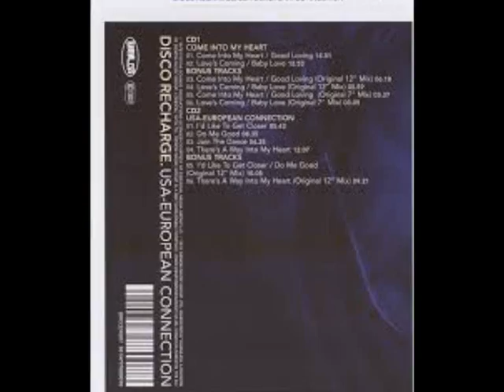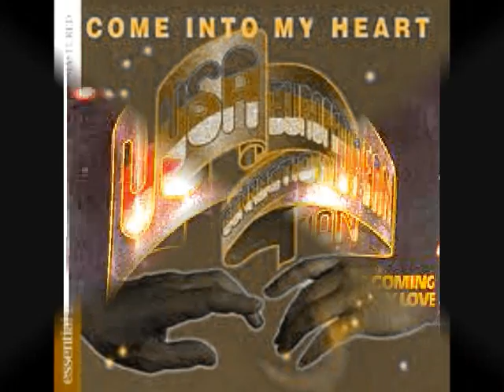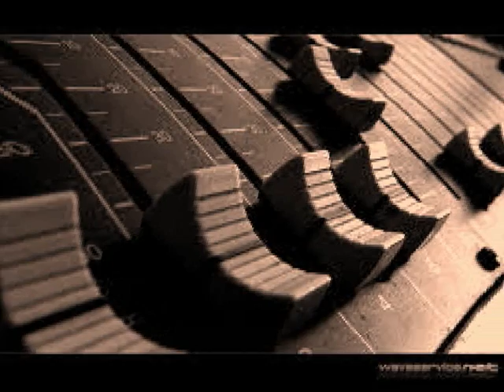USA EUROPEAN CONNECTION Come Into My Heart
Another #1 disco LP, this time from an all girl dance outfit USA European Connection.

"Come into my heart" is pure disco and this extended mix says everything about the genre in the late 70's - lush orchestrations, uplifting vocals and that insistent beat.